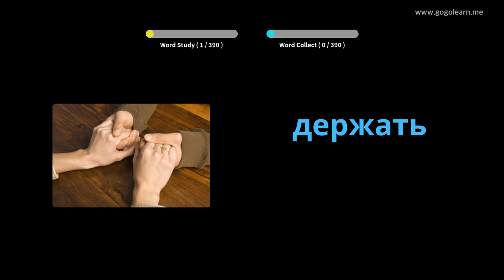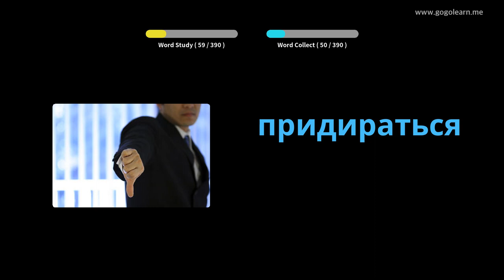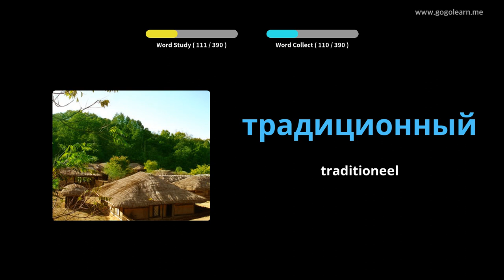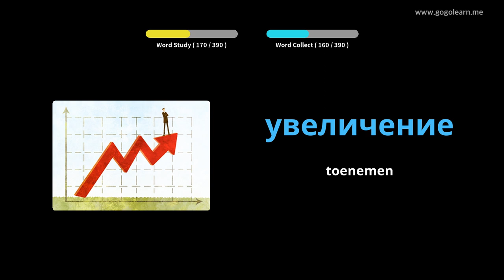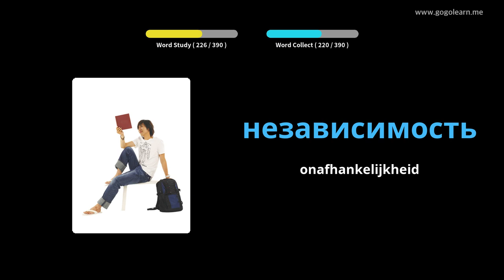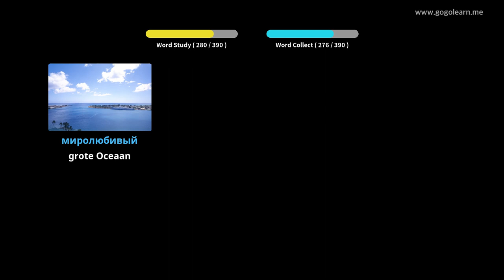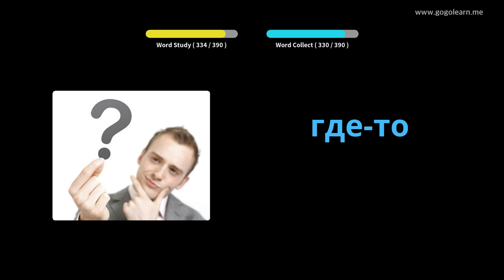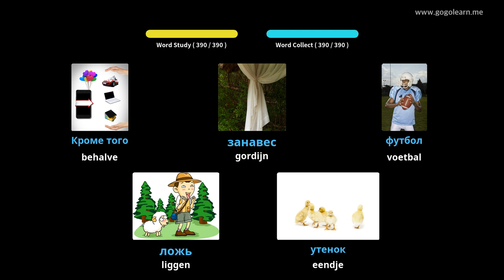Russisch Leren Door Middel Van Foto's |Russisch woordenschat Middelbare School 2 | Golearn